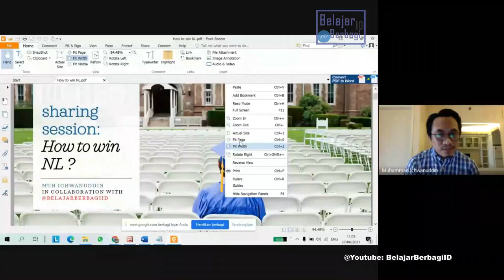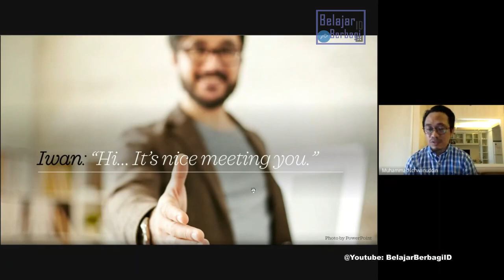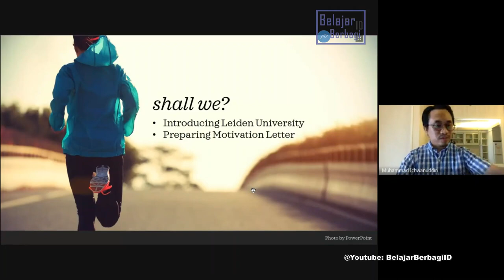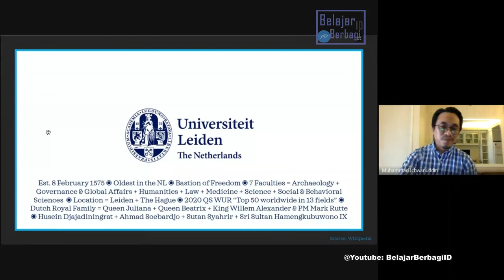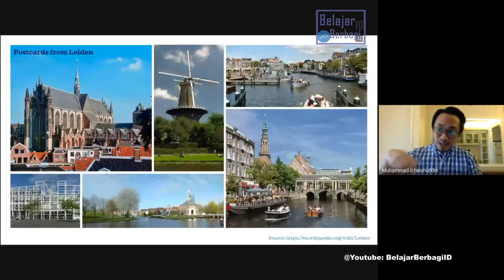Menembus Universitas Belanda - How to Win Netherlands & Get Scholarship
How to Win Netherland, Sharing Kisah Mas Iwan bisa berhasil diterima dan lulus dari Universitas di Belanda yakni Leiden University. Leiden University adalah universitas bergengsi di Belanda